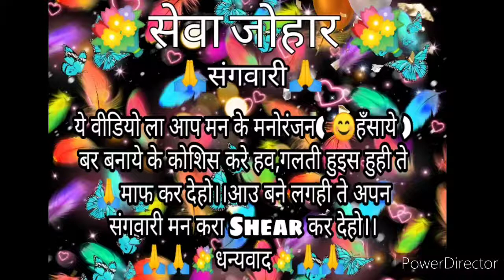🐦Sparrow Gawraiya Bird।।😃गौरैया चिड़िया।।Discovery Boy Umesh Tekam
ये वीडियो ला आप मन के मनोरंजन बर बनाये गे हे।।

वीडियो बने लगिस होही ते।

कॉमेंट करके बता देहो,

लाइक आउ शेयर कर देहो।।

2nd Channel-

              धन्यवाद सेवा जोहार||जय छत्तीसगढ़